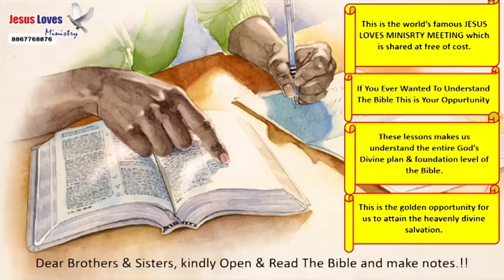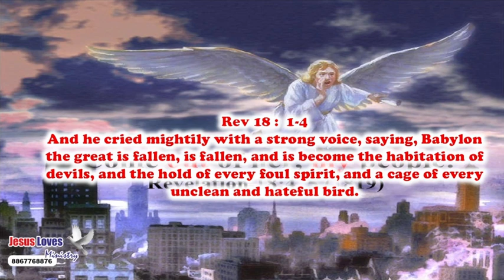Babylon - Free Nepali Bible Study - Br Raju - 8867768876-25/5/24-- Jesus Loves Ministry